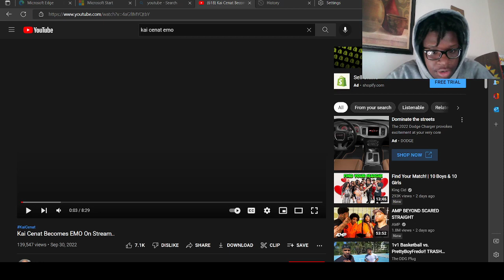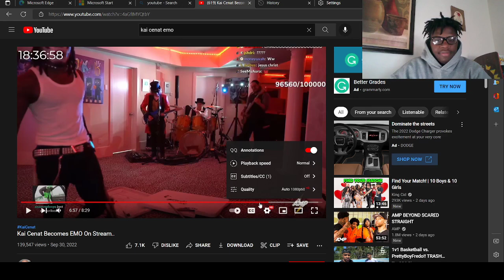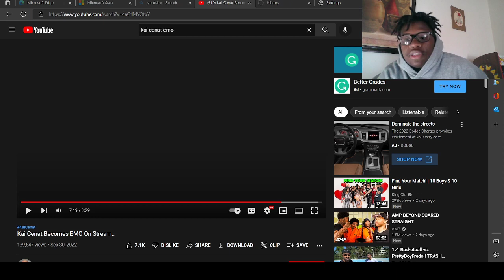Kai Cenat acting EMO on Stream!!